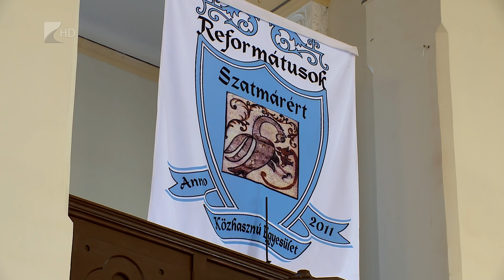Szatmár Határok Nélkül - Kölcsey Tv